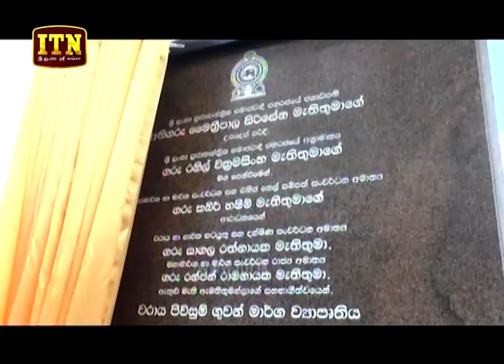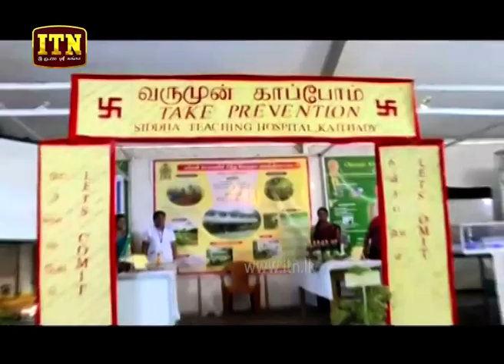ITN News 2019-09-10 | 12.00 PM